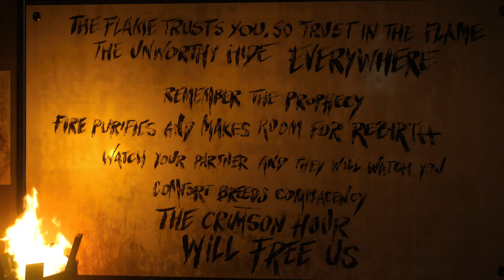The Flame - Everything Burns Walkthrough | Search For Clues To Open The Door | Marvel's Spider-Man 2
00:00 The Flame - Everything Burns
01:03 take down the cultists
02:20 investigate area
02:30 search for clues to open the door
04:38 move deeper into the building
05:45 clear out cultists
08:18 take down the cultists
09:32 fight your way out of the buiulding

Marvel's Spider-Man 2 | Flame: Everything Burns Walkthrough